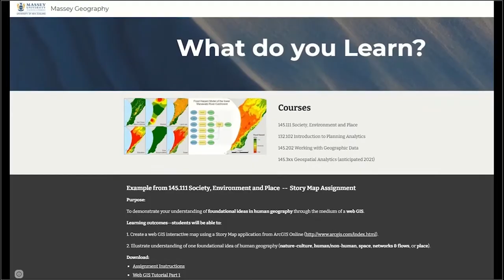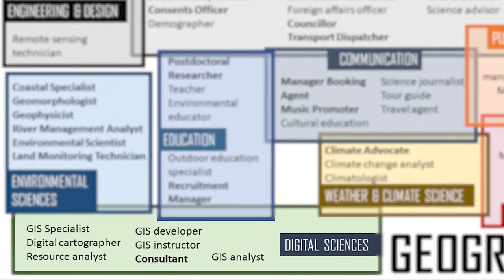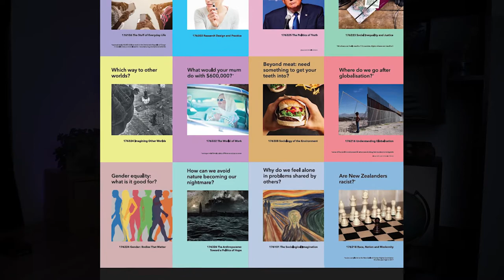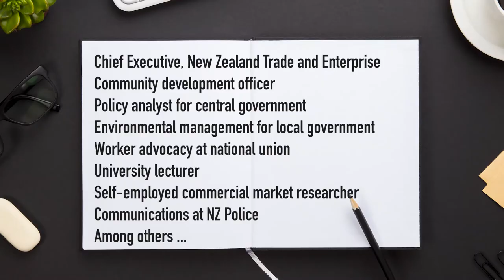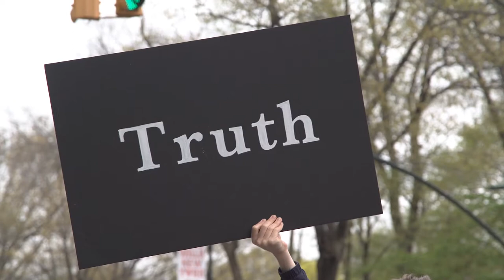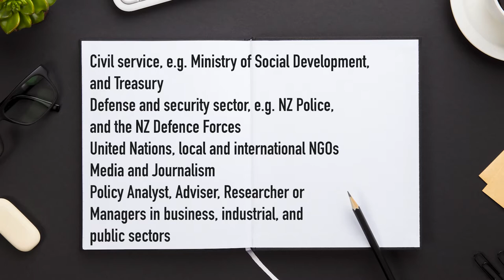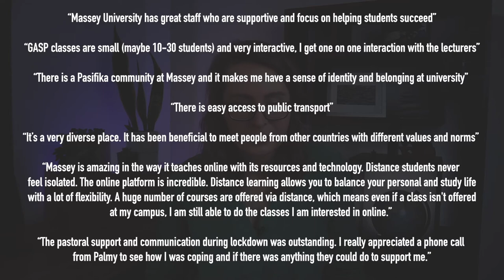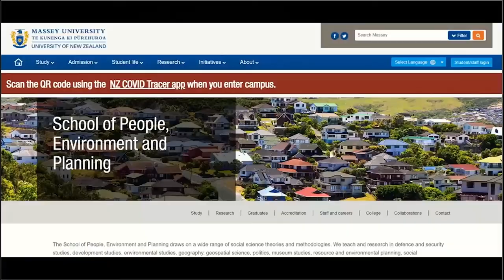Study Geography, Anthropology, Sociology & Politics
Hear from Cadey Korson, Lecturer in Human Geography, School of People, Environment and Planning, about her unusual journey into geography. She touches on a range of topics within geography, the job market, course material, and other programmes within the School of People, Environment and Planning.

Introduction - 0:00
Geography - 2:14
Social Anthropology - 5:49
Sociology - 6:49
Politics & International Relations - 8:00
Why study at Massey - 9:15